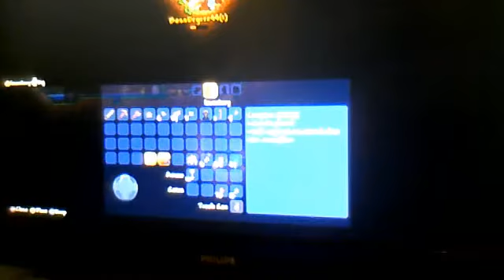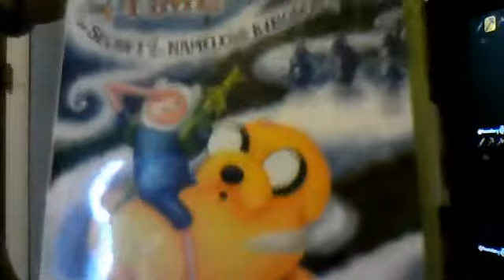terraria vlog part 2